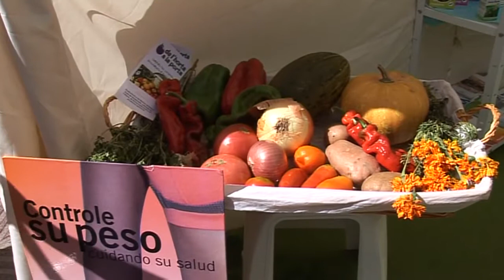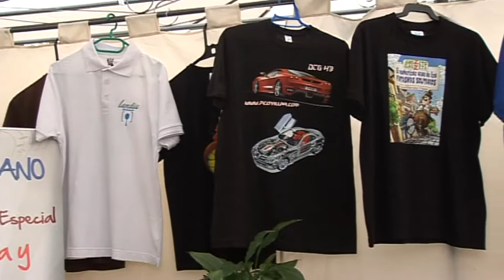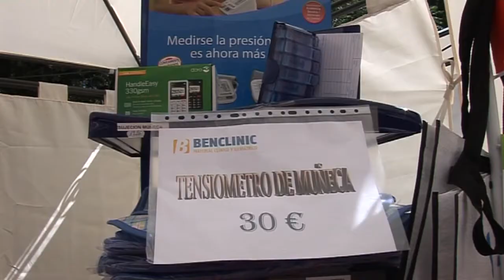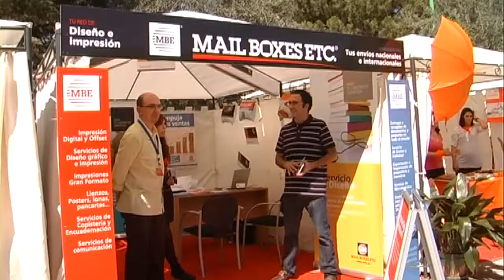FIRA DEL COMERÇ 2012